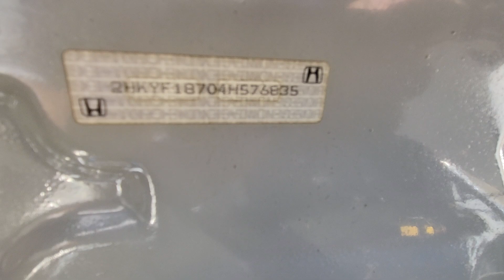Honda Pilot running